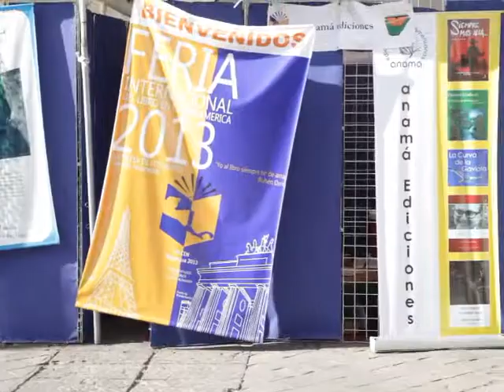Vladimir Amaya - Doradas cenizas del dodo - Plaza de los Leones, Granada - 22 de febrero, 2013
Amaya es salvadoreño y nació en 1985. Este año fue invitado por primera vez al Festival Internacional de Poesía de Granada. En su país es conocido como poeta y antologador; su bibliografía incluye: «Los ángeles anémicos» (EquiZZero, 2010 y 2011) y «Agua inhóspita» (Colección Revuelta, 2010), poemarios; y las antologías «Una madrugada del siglo XXI: Poesía joven salvadoreña» (2010), «Segundo índice antológico de la poesía salvadoreña» (2011) y «Perdidos y delirantes: 36-34 poetas salvadoreños olvidados».